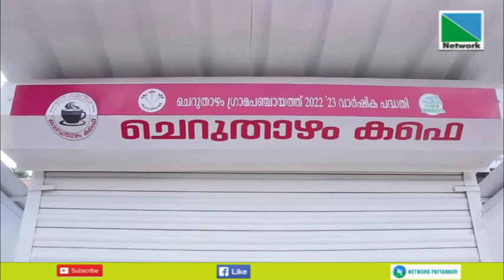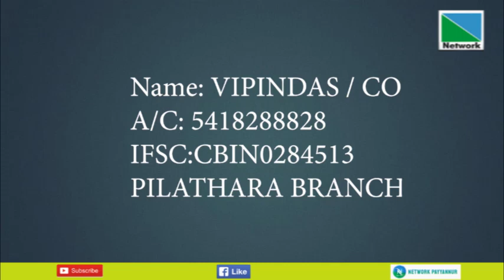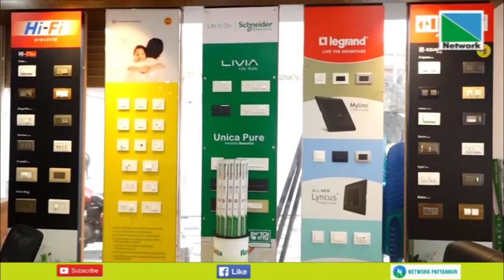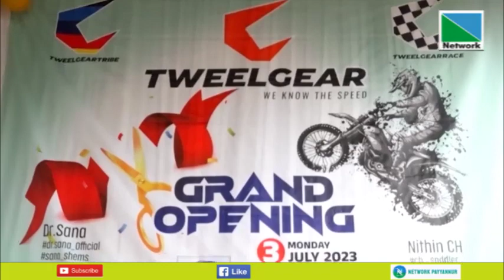03 JULY 2023